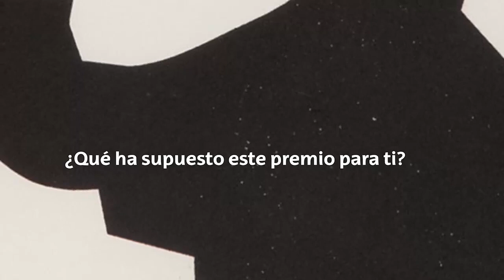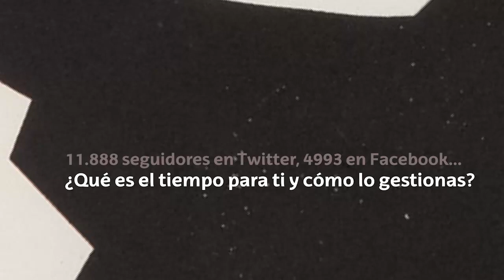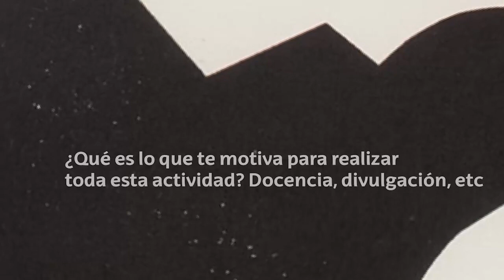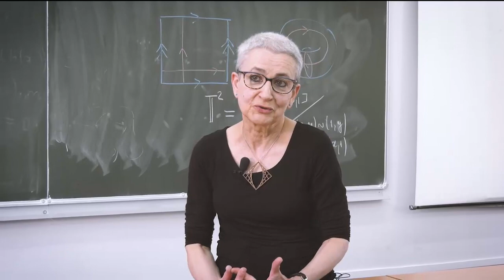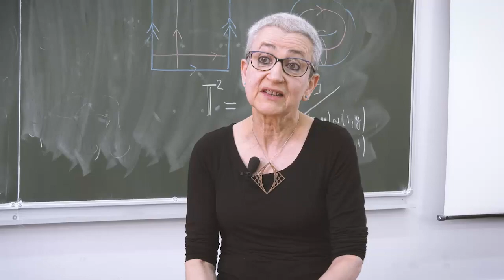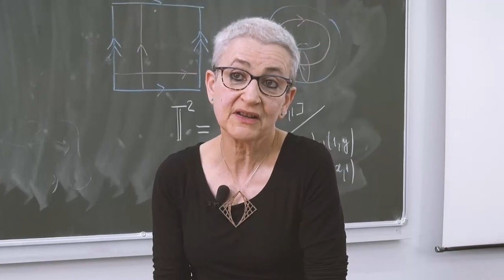Marta Macho Stadler - Premio Divulgación Científica 2023 Fundación Lilly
Marta Macho Stadler, profesora del Departamento de Matemáticas del Universidad del País Vasco (UPV/EHU) y divulgadora científica, ha sido reconocida con el Premio Fundación Lilly de Divulgación Científica 2023. El jurado, formado por destacados científicos y comunicadores de la ciencia de nuestro país, ha subrayado su labor en el apoyo, visibilidad e impulso de las mujeres científicas, así como su trayectoria investigadora y su extensa labor de divulgación. Este galardón, ya en su segunda edición, reconoce y apoya la labor de los investigadores que dedican parte de su esfuerzo a la divulgación y la difusión de la ciencia para mejorar la cultura científica en la sociedad.

Marta Macho Stadler-ek, Euskal Herriko Unibertsitateko (UPV/EHU) Matematika Saileko irakaslea eta zientzia dibulgatzaileak, Zientzia Dibulgazioko Lilly Fundazioa 2023 Saria jaso du. Epaimahaia Espainiako zientzialari eta komunikatzaile nabarmenek osatzen dute, eta emakume zientzialariei babesa, ikusgarritasuna eta bultzada ematen Marta Machok egindako lana azpimarratu du, baita bere ikerketa-ibilbidea eta dibulgazio-lan handia ere. Sari honek, bigarren edizioan jada, zientziaren dibulgazioari eta hedapenari lanaren zati bat eskaintzen dioten ikertzaileen lana aintzatesten eta babesten du, gizartean kultura zientifikoa hobetzeko.